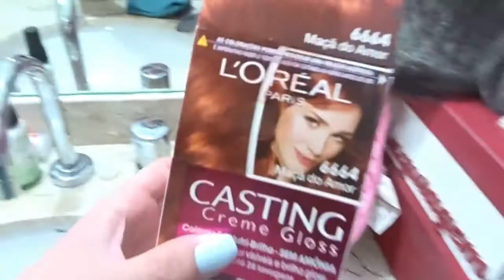FIQUEI RUIVA: E AGORA? | SOBRANCELHA, MAKE, CABELO E MAIS! | Vic Marini ❤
Oi lindos! Hoje eu trouxe pra vocês FINALMENTE o vídeo que eu fiquei ruiva e dei váaarias dicas pra você que virou ruiva ou quer ficar ruiva! Espero muuuuuito que vocês  gostem! Um beijo e até o próximo!

✱ MAIS INFORMAÇÕES ⇣⇣